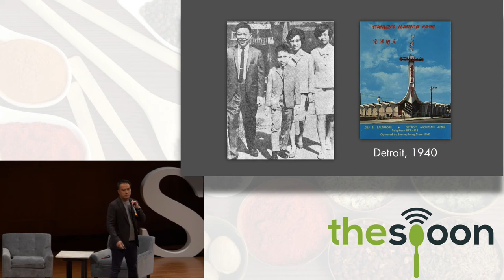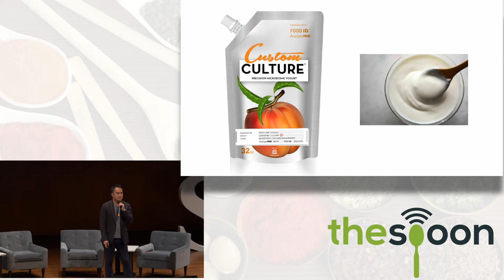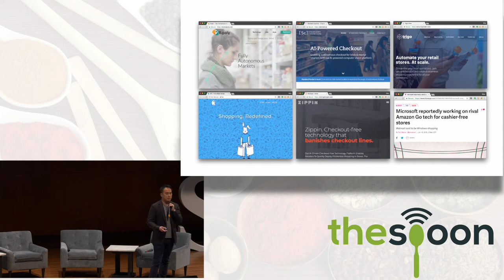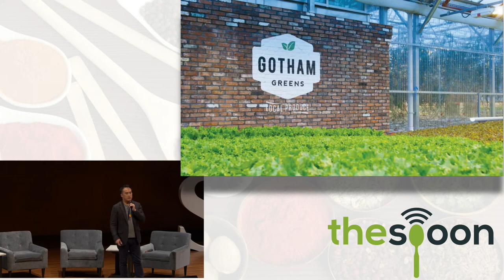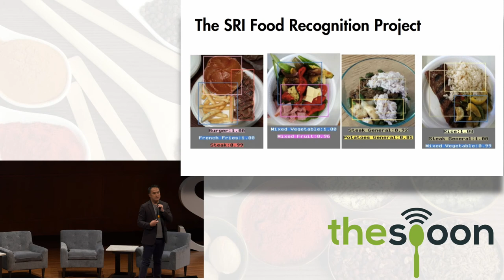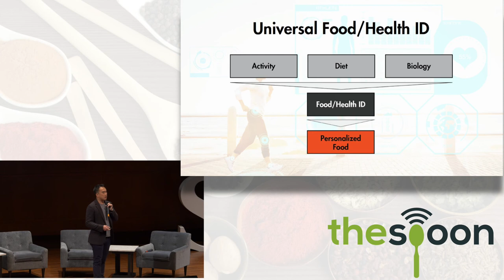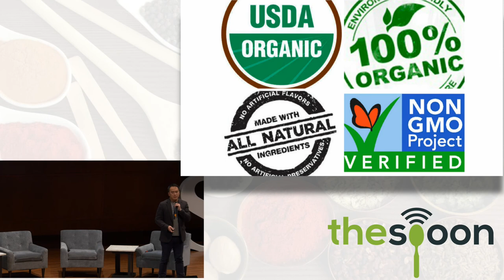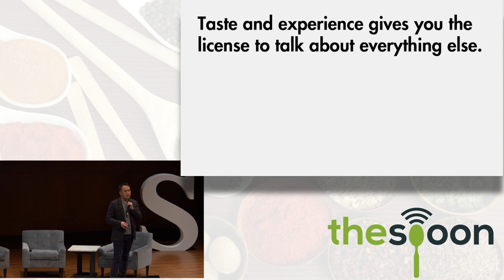The Future of Grocery with Mike Lee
Mike Lee grew up in Detroit, where he saw automakers push futuristic product concepts.  When he got older, he wondered why grocery and food companies weren't more like the auto makers in creating new product ideas. He decided to create those ideas himself and he talks about these products and what the future of the grocery store will look like.